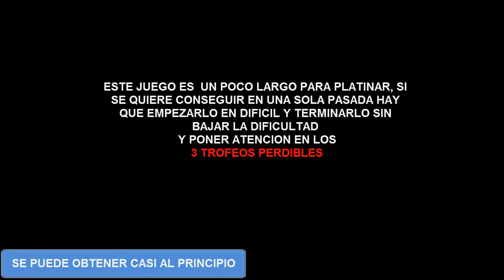Kingdoms of Amalur: Reckoning - Trofeo Platino. 53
Limpieza de trofeos, mas de 70hrs de juego para conseguir el platino.